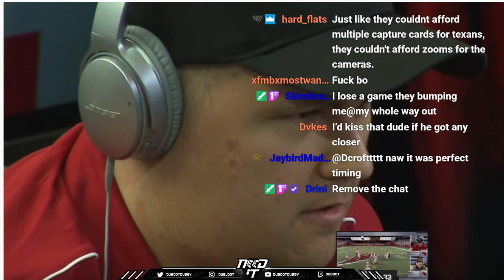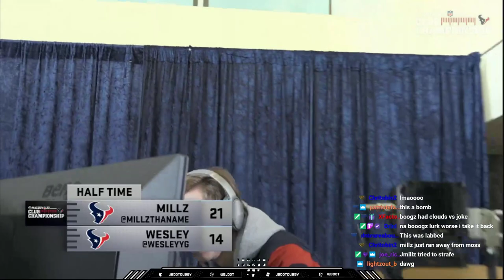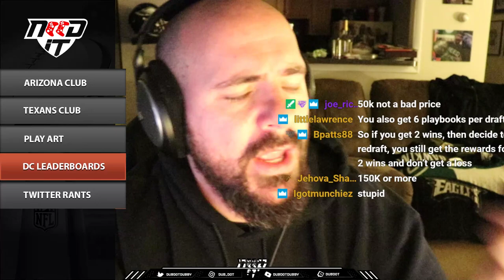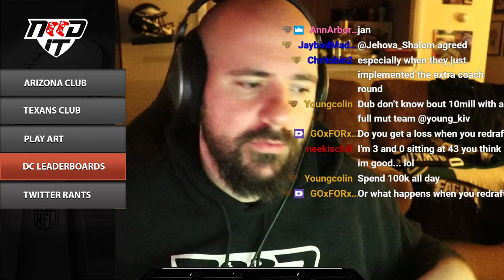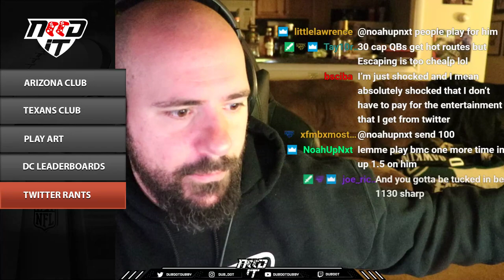NEED IT PODCAST - EPISODE 54 - "HOUSTON TEXANS"